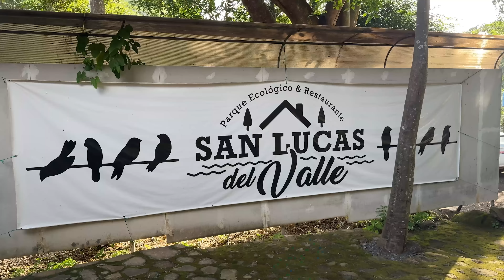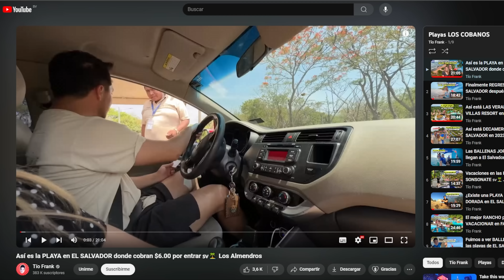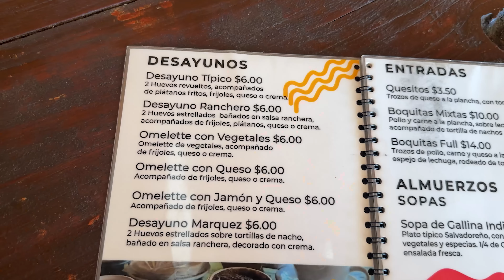No esperaba ENCONTRAR estos lugares en MORAZÁN El Salvador 🇸🇻😱 ¡ÚNICOS!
El oriente de El Salvador no tiene nada bonito… eso es lo que muchos dicen, pero es porque nunca se han dado la oportunidad de conocer esta increíble zona de El Salvador. Cuando uno visita El Salvador mi has personas deciden visitar solamente la zona central y occidental y dejan a un lado la zona oriental. Esta zona se conforma por Usulután, San Miguel, Morazán y La Unión. Aquí encontras de todo: Montañas, Cascadas, Zona Boscosa, Playas y un sin fin de cosas por hacer y que muchos desconocen porque no le han dado una oportunidad a esta zona oriental que los enamore. Hoy visitamos el departamento de Morazán donde vimos la increíble cascada La Sirigua en San Simón, San Lucas del Valley y en la zona norte de Morazán El Hotel Villa Márquez en el Llano del Muerto. ¿Te atreves a visitar esta increíble zona de El Salvador?